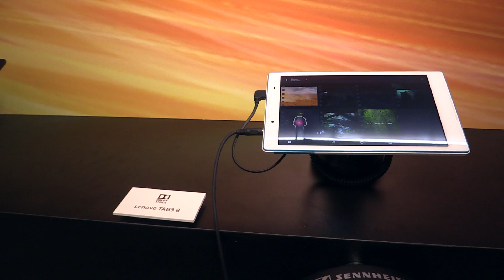Dolby Atmos for Mobile Devices (MWC 2016) | Allround-PC.com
Dolby and Lenovo announced that there will be three new products by Lenovo, which will feature Dolby Atmos technology: the Lenovo TAB3 7, TAB3 8 and the TAB 3 10. With Dolby Atmos, the user can experience 3D-Sound with the built in speakers or with his headphones.